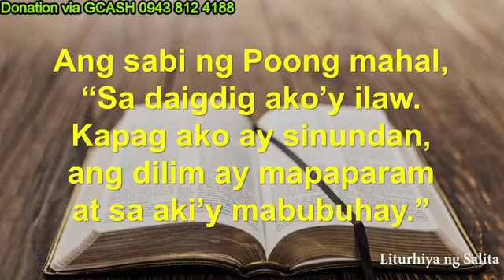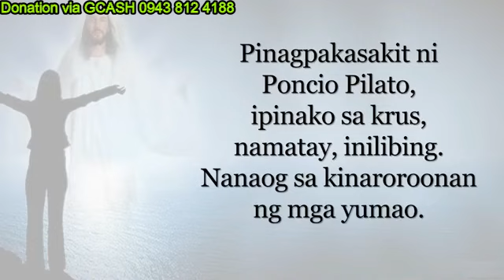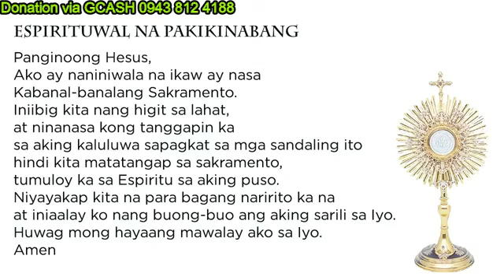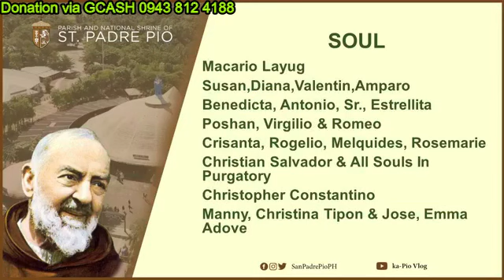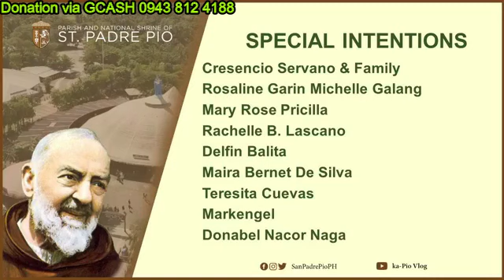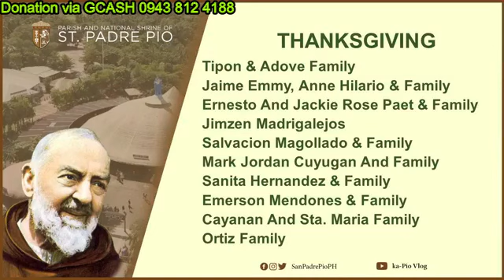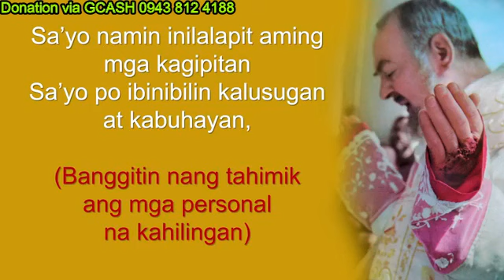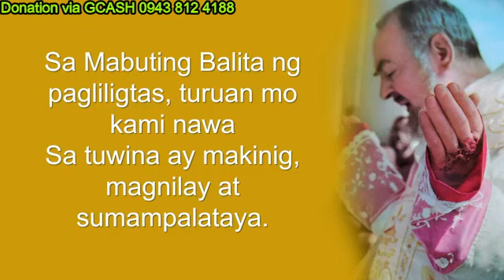PADRE PIO CHURCH LIVE TV MASS TODAY 2:00 PM MARCH 19, 2023 - SUNDAY